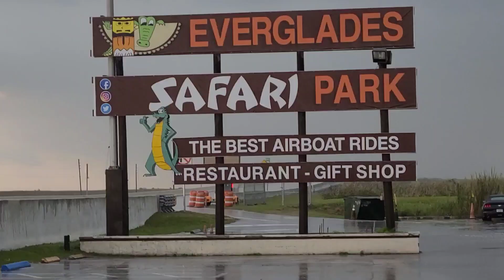Air Boat ride 경험 해보기